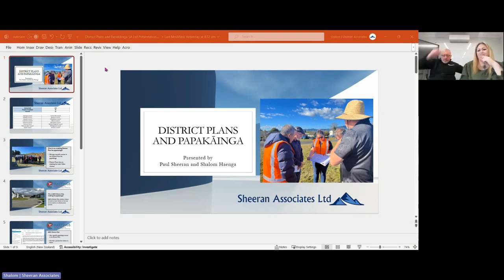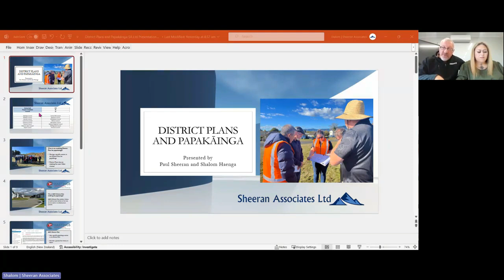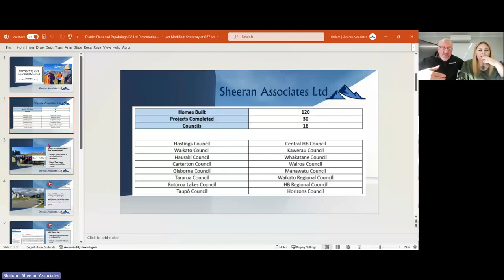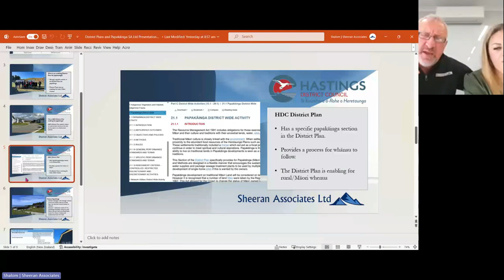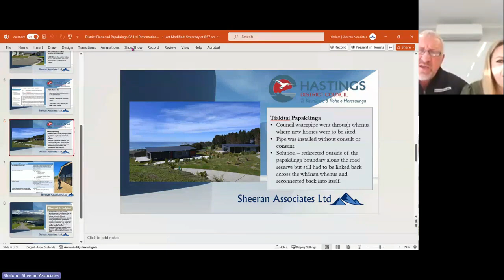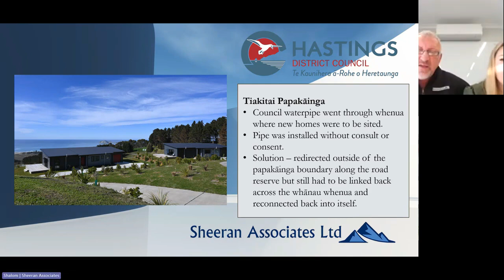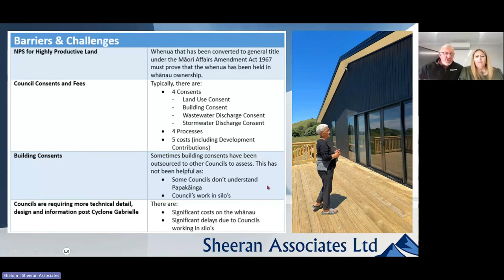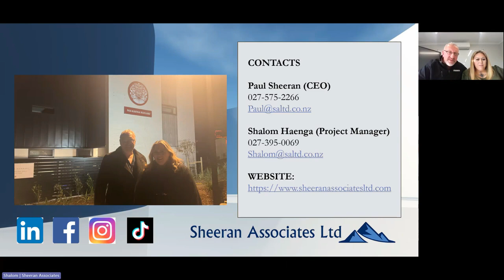District Plan Analysis 2024 - Sheeran Associates Ltd District Plans and Papakāinga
Te Puni Kōkiri undertook an Analysis of District Plan Papakāinga Rules in 2024 and published a report representing how well council district plans provide for the development of papakāinga housing.

This is a recording of presenters Sheeran Associates Ltd at the online wānanga held on 12 June 2024.